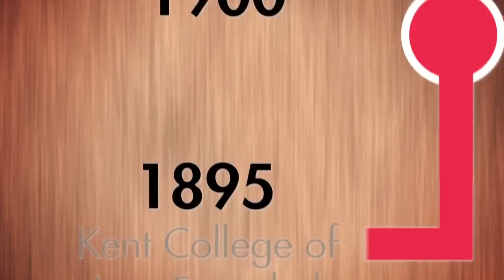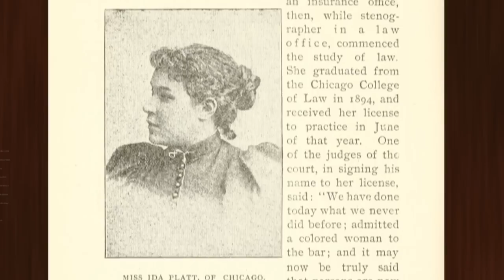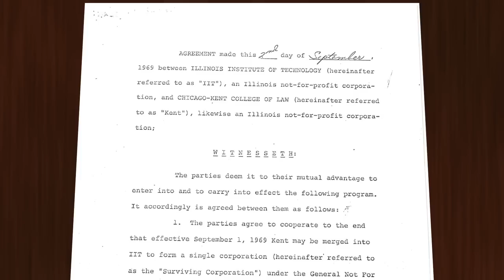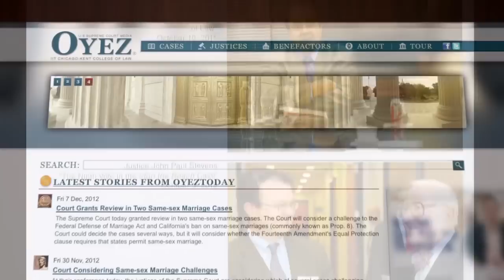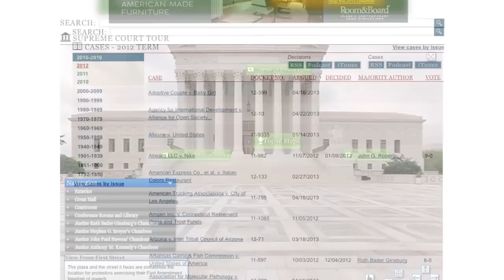IIT Chicago-Kent College of Law: Past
A look back at 125 years of distinctive legal education at IIT Chicago-Kent College of Law